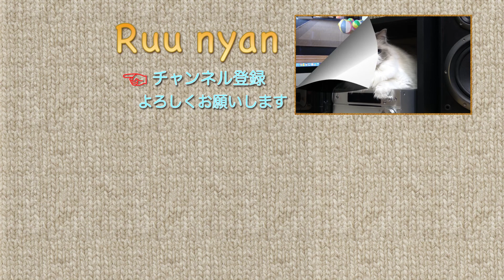ごちそうさま♪毛づくろいの時間だよ♪モフモフのラグドール猫［Ragdoll Cat Ruu #377］I’m done eating... It's grooming time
ごちそうさまですか？モフモフのラグドール猫 Ruuニャン♡ご飯を食べ終わったら〜毛づくろいなんだよね♪

Artists: Chris Zabriskie の Title: That Kid in Fourth Grade Who Really Liked the Denver Broncos は、